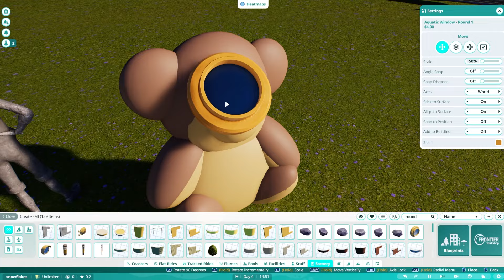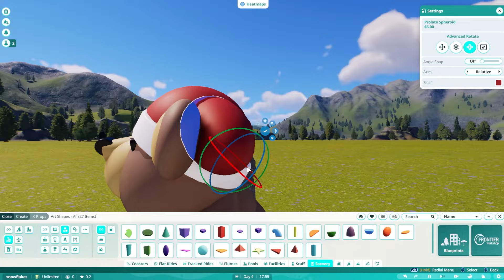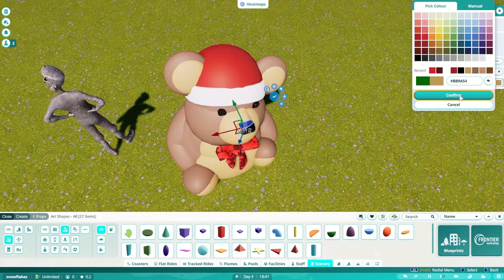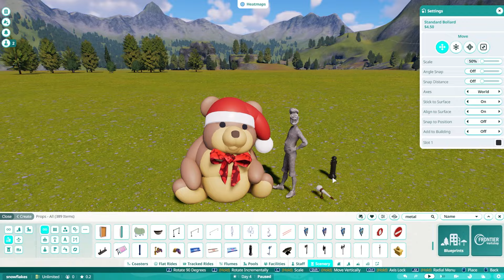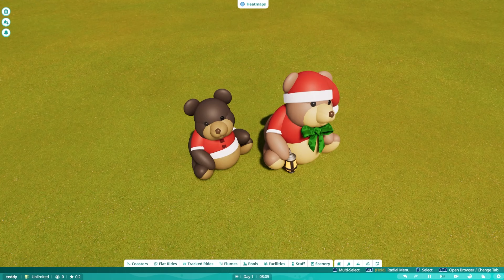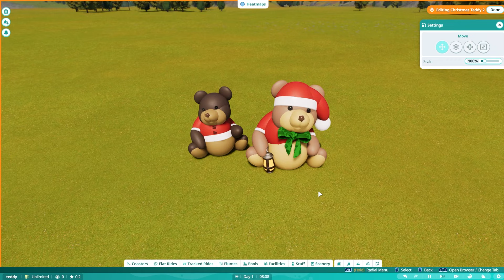Mastering Art Shapes - Planet Coaster 2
Here's some tips and my approach for creating custom 3D models / plushie characters in Planet Coaster 2. I hope you enjoy this behind the scenes look and thinking on how I created these Festive Teddies ahead of Christmas this year.

If you'd like to download this bear or other holiday creations please check me out on the Frontier workshop here: 9RM3GJRJY